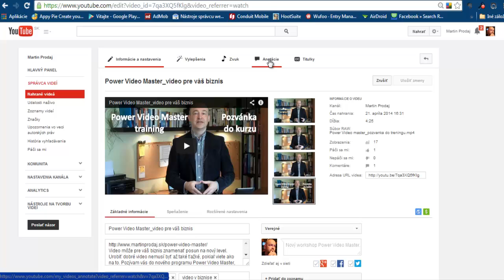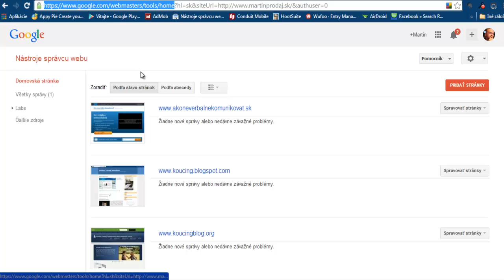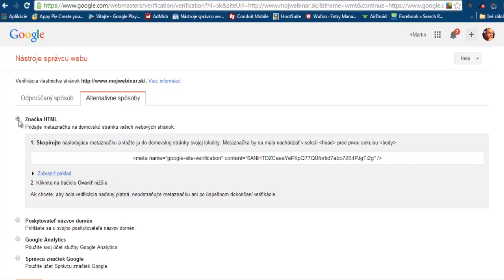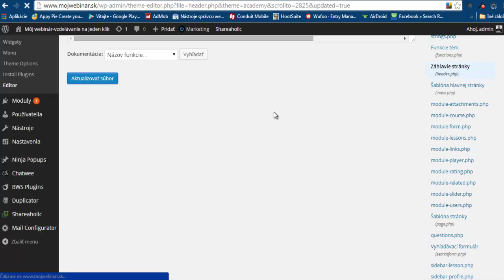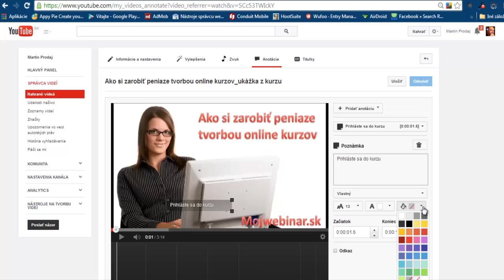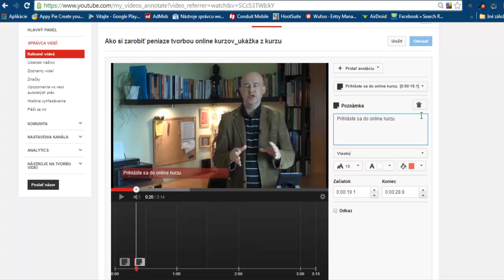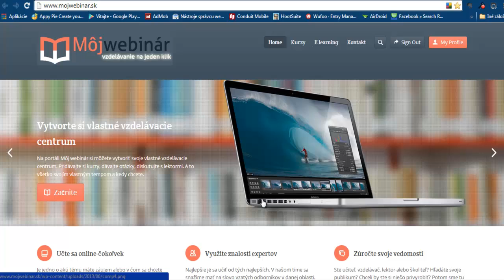Ako vytvoriť link priamo z youtube videa na vašu web stránku